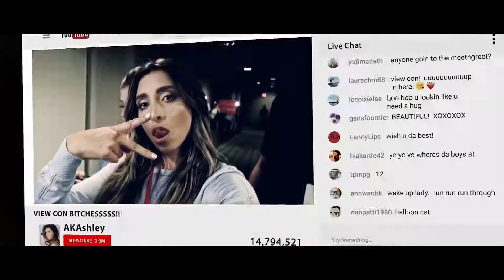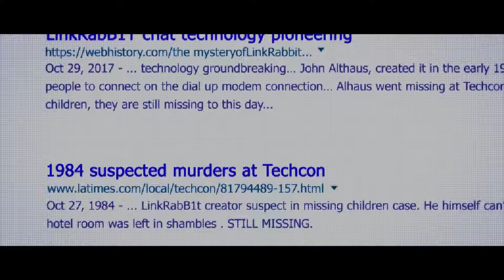DEADCON Trailer (2019) Teen, Horror Movie